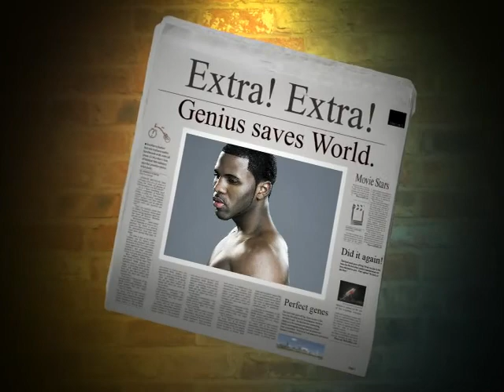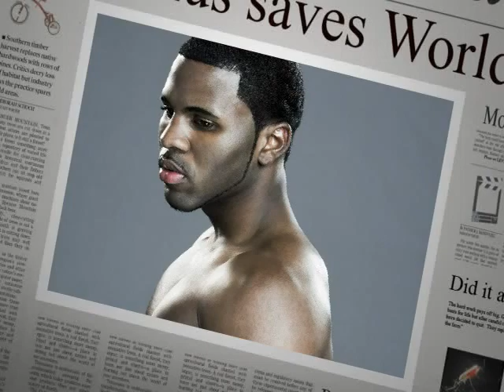jason derulo blind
blind by jason derulo 2010